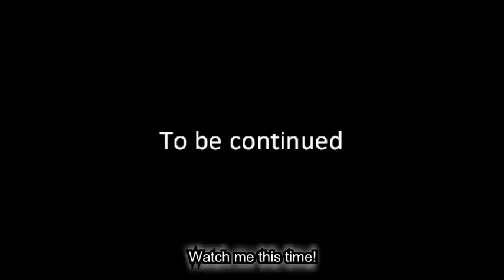Kancolle ~ Fallen Angels (Part 6)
Seiyuu(s)

Hibiki - Suzaki Aya

Nagato - Sakura Ayane

Taihou - Noto Mamiko

Unryuu - Kawasumi Ayako

Amagi - Horie Yui

Hiryuu - Uesaka Sumire

Sazanami - Hayasaka Kozue

Hatsuharu - Kobayashi Motoko

Kamikaze - Kawasumi Ayako

Song
暁の水平線に